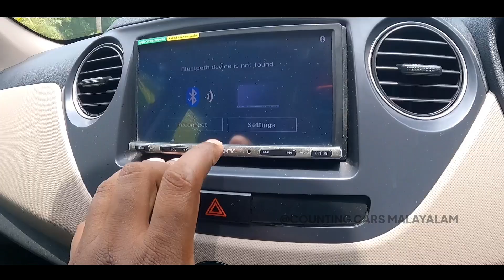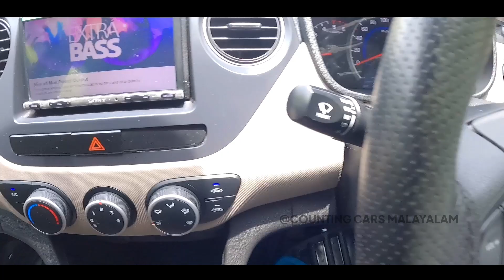24 KM മൈലേജ് തരുന്ന 🔥GRAND i10 🔥 Used Cars kerala | Second Hand cars kerala.